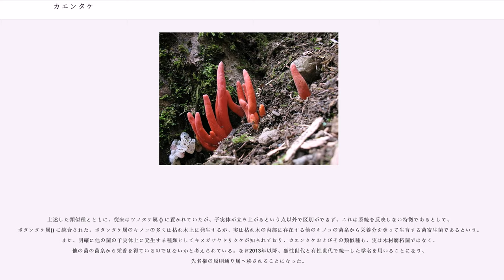カエンタケ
カエンタケ（火炎茸・火焔茸、）は、ボタンタケ目ボタンタケ科トリコデルマ属に属する子嚢菌の1種である。猛毒。食べると死亡率が非常に高く、汁が手に付くだけでも皮膚に炎症を起こすため触ることすら危険である。

子実体は真性の子座の形態をとり、単一もしくは基部から2 - 3本ないし10数本程度に分岐することがあり、地表近くで枝分かれして指状の分枝が株立ち状をなし、あるいは上方で分岐して厚みに富んだ鶏冠状を呈する。基部付近における径10 - 15 mm程度、各分枝の径は3 - 7 mm程度、子実体全体の高さは10 cmを超えることもある。表面は肉眼的には平滑、ほぼ全体が鮮赤色（基部付近は淡橙色あるいは淡い黄色を帯びる場合があり、先端は時にやや白っぽい）。乾燥時には濃い臙脂色またはやや黒ずんだ赤紫色になる。肉はやや硬くてもろく、乾けばコルク質となり、内部組織は白色で空気に触れても変色しない。基部以外のほぼ全面に、ほとんど完全に埋もれた状態で子嚢殻を生じるが、不稔部分との境界は不明瞭である。

子嚢殻は広楕円形で、子実体の表面にはほとんど突出せず目立たない。子嚢は円筒形で先端はやや平ら（載頭状）となり、8個の子嚢胞子を1列に生じるが、成熟時には子嚢内部で分裂して16個の二次胞子 (part spore; secondary spore) になる。側糸は認められない。二次胞子はほとんど無色あるいはかすかに淡黄褐色を呈し、一端が平らな広楕円形ないし卵形、平らな面以外の表面は比較的粗い疣に覆われる。子実体の組織外層は厚さ50 μm程度で、多角形で赤橙色を呈する細胞群で構成されている。子座の内部組織は、無色で壁が薄い菌糸で構成された絡み合い菌組織をなしている。

無性世代はグリオクラディウム・ウィレンス型 ("Gliocladium virens"-type) で、フィアライドは先端が細まったアンプル状をなし、主幹菌糸から分岐した短い側枝状菌糸の先端部に密集して形成される。分生子は類球形・薄壁でほとんど平滑またはかすかに粗面、一端がやや平ら（載頭状）となり、淡緑色を呈する。ただし、分生子の色調は培養開始から長時間を経過すると次第に淡色となり、1年ほど培養したものではほぼ無色になるという。また、培養下での厚壁胞子の形成は認められない。

初夏から秋にかけ、広葉樹（ミズナラ・コナラ）の立ち枯れ木の根際や、なかば地中に埋もれた倒木などから発生する。立ち枯れ木の周囲に発生する場合、子実体の基部は、地中に走る樹木の枯れた太い根につながっている。分類学的位置から考えて、腐朽した木材を栄養源とするのではなく、木材の中に生息している他の菌の菌糸から栄養を得ている可能性がある（後述）。

日本・中国・ジャワ島などに産する。中央アメリカ（コスタリカ）からもきわめて近い種（あるいは同一種か？）が報告されている。2019年、オーストラリアでも発見された。

日本国内では、カシノナガキクイムシによるブナ科の樹木の枯死例（いわゆる「ナラ枯れ」）が増えており、これに伴ってカエンタケの発生例も普遍的なものになりつつあるという指摘がある。ただし、カシノナガキクイムシが、カエンタケを直接的に伝播しているものではない。

致死量はわずか3g（子実体の生重量）程度と極めて強力である。日本では6例ほどの中毒事例が報告され、計10名の中毒患者が出ており、そのうち2名は死亡している。また、触るだけでも皮膚がただれる。数ある毒キノコの中でも、触れただけで皮膚から毒素が吸収される物は、カエンタケのみとされる。

摂取後10分前後の短時間で症状が現れる。初期には消化器系の症状が強く、腹痛・嘔吐・水様性下痢を呈する。その後、めまい・手足のしびれ・呼吸困難・言語障害・白血球と血小板の減少および造血機能障害・全身の皮膚のびらん・肝不全・腎不全・呼吸器不全といった多彩な症状が現れ、致死率も高い。また回復しても、小脳の萎縮・言語障害・運動障害、あるいは脱毛や皮膚の剥落などの後遺症が残ることがある。

かび毒（マイコトキシン）として知られているトリコテセン類（ロリジンE、ベルカリンJ（ムコノマイシンB）、サトラトキシンHおよびそのエステル類の計6種類）が検出されている。これらの成分には皮膚刺激性もあるため、手にとって観察するだけでも皮膚炎を起こす可能性がある。

文政年間（1818年から1830年）の植物図鑑『本草図譜』に「大毒ありといへり」との記述があることから、古くから中毒・死亡事故が発生していたという。しかし...